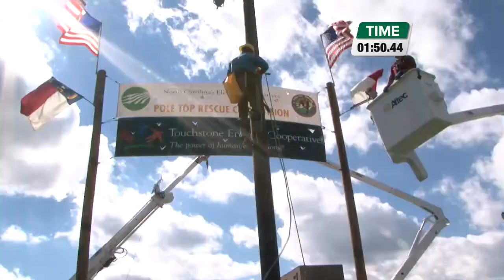Pole Top Rescue - Justin Collins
Justin Collins, engineering technician for Surry-Yadkin EMC, recently represented SYEMC in Raleigh during the statewide Pole Top Rescue competition.